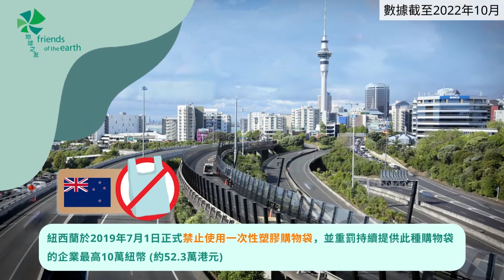地球之友 | 港府擬提高膠袋徵費至1蚊 | 即睇海外各地膠袋徵費一覽！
【 地球之友 | 海外各地膠袋徵費一覽！ 】
上星期 Earth Chat 地球共鳴 講到港府正考慮提高膠袋徵費，由5毫加至1蚊(待定)💰其實海外各個地區對於膠袋徵費都有唔同處理，有部份國家更走得更前，直接禁止使用塑料膠袋。

即刻睇片同香港地球之友一齊觀世界，睇睇各地徵費及相關條例措施！你哋又覺得邊個地方比香港做得更好❓歡迎留言話畀我哋知！

相關文章：
【地球共鳴 | $1足以應對海洋污染？